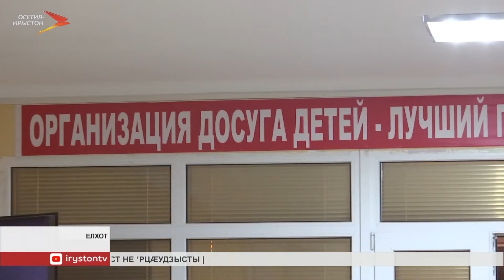«Иры Фарн», - хæдахуыр дæсныты сфæлдыстадон конкурс райдыдта Цæгат Ирыстоны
«Иры Фарн», - хæдахуыр дæсныты сфæлдыстадон конкурс райдыдта Цæгат Ирыстоны. Йæ саразыны хъæппæрис разынд республикæйы сæргълæууæг Битарты Вячеславмæ. Æркасты архайынц, сæ курдиат раргом кæнын кæй фæнды, уыдон иууылдæр. Се`хсæн равзардзысты хуыздæрты. Уыдонæн фæстæдæр фадат уыдзæн республикон кæронбæттæн концерты адæмы зæрдæтæ балхæнын. Саккаг сын кæндзысты хæрзиуджытæ æмæ зынаргъ лæвæрттæ. Ныр та уал фыццаг къæпхæны æркаст. Абон ацыд Елхотты. Культурæйы бынæттон хæдзармæ æрбамбырд сты Кировы районы сфæлдыстадон къордтæ æмæ аивадмæ æмхиц чидæриддæр у, уыдон. Нæ уацхæссæг Къутæрты Аидæ дæр уыди уым. Цы æрмæг бацæттæ кодта, уымæ ма бакæсут.

Аивадуарзджытӕн ӕхсызгон бӕрӕгбон. Абон Елхотты культурæйы галуаны сӕ курдиат равдыстой Кировы районы аивадуарзджытӕ. Уыдон бацӕттӕ кодтой цымыдисаг равдыстытӕ. Уыимӕ азарыдысты ӕмӕ равдыстой зарынмӕ куыд дӕсны сты, уый дӕр. Сӕ сӕйрагдӕр нысан – конкурсы республикон гала-концерты бацархайын ӕмӕ уӕлахиздзаутӕ суӕвын.

Елхотты культурæйы галуаны директор Хъазиты Дианæ: «Ацы конкурсы сæйраг нысан у, цæмæй мах равзарæм, аивад бирæ чи уарзы, ахæм адæмы. Хъæуты цы курдиатджын адæм ис, уыдоны дæр. Алы районы дæр ис, сæ бон горæтмæ цæуын кæмæн нæу, ахæмтæ. Уыдонæн ацы æркастыты дæттæм фадат, цæмæй сæхи равдисой».

Ацы ӕркаст арӕзт ӕрцыд нӕ республикӕйы культурæйы министрад ӕмӕ Дзæуджыхъæуы адæмон сфӕлдыстады хӕдзары разамынды хъӕппӕрисӕй. Ацы конкурс арӕзт у хӕдахуыр адӕмы райрӕзты тыххӕй. Проект та йæ тыхы бацыд Цӕгат Ирыстоны сӕргълӕууæг Битарты Вячеславы хъæппæрисæй. Уый фарон расидтис, цӕмӕй алы районы дӕр равзарой аивадон архайджыты, æмæ сын саразой ахæм конкурс. Æрвылаз алы районы дӕр арӕзт цӕуы сфӕлдыстадон ӕркаст «Иры Фарн».

Бафиппайын ма хъӕу уый дӕр, ӕмӕ ацы конкурсы архайджытӕ сӕхи бӕстонӕй цæттӕ кодтой ныхӕстӕм гӕсгӕ, хъуамӕ алчидӕр йӕхи иттӕг хорз равдиса. Уыимæ рагагъоммæ цæтта уа йæхи ацы конкурсы равдисынмæ.

Абон ацы ӕркастӕн хатдзæгтӕ скодтой нӕ республикӕйы адӕмон сфæлдстадон хӕдзары уӕнгтӕ. Уыдон равзардзысты хуыздæр архайджыты, цæмæй сæ арвитой Дзæуджыхъæуы гала-концертмæ. Уæнгты 'хсæн: жюрийы разамонӕг Цӕриаты Валерий, проекты разамонӕг, нӕ республикӕйы аивады сгуыхт кусӕг Битарты Ларисӕ, Уӕрӕсейы сгуыхт артист Булацаты Таймураз, нӕ республикӕйы культурӕ ӕмӕ ахуырады сгуыхт кусӕг Мамыхъуаты Людмилӕ ӕмӕ иннӕтӕ.

Абон районы сфæлдыстадон арæзты цы архайджытæ архайы, уыдонæн сæ бон уыдзæн сæхи Дзæуджыхъæуы гала-концерты равдисын. Уыимæ ма уæлахиздзаутæн лæвæд æрцæудзысты æхцайы фæрæзтæ. Уыдоны фæрцы сфæлдыстадон къордтæ райсдзысты хъæугæ фæрæзтæ сæ аивадон равдыстытæн.
Мы рядом в:
ok.ru/irystontv